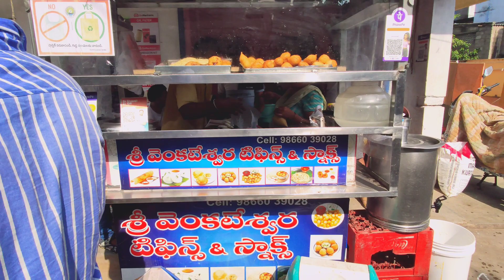यही तो जिंदगी है | Dost Nahi Toh Kuch Bhi Nahi Life Mein 😥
yahi to Mera jindagi hai dost nahin to kuchh Bhi nahin life mein aapko yah video achcha lagta hai to please like karna aur comment bhi karna aap Jo Bhi new hai subscribe button dabana love you all YouTube family ❤️